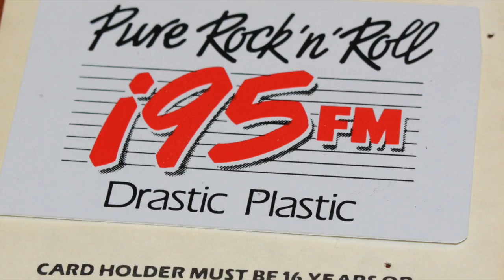Our Epic Unveiling of the New i95 Rock Logo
We've had a few logos over the years since i95: The Home of Rock and Roll's inception in 1976. Check out our previous logos as we unveil our latest logo in this epic video.